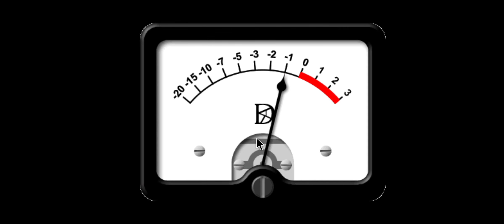Controlling torque M&I